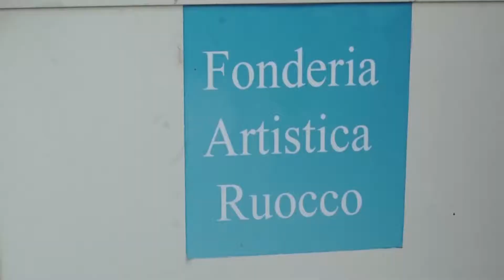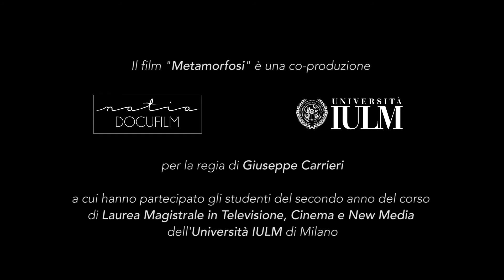Le Metamorfosi - Backstage: La statua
Backstage de Le Metamorfosi, il docu-film di Giuseppe Carrieri, vincitore del bando SIAE Nuove Opere Sillumina e prodotto da Natia Docufilm in collaborazione con gli studenti della Laurea Magistrale in Televisione, cinema e new media dell'Università IULM di Milano. In scena attori non professionisti reclutati nelle periferie di Napoli e provincia.